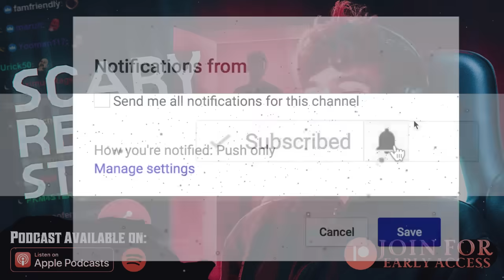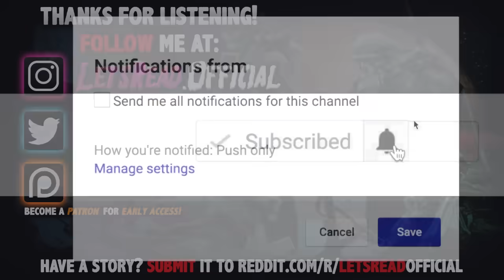WHY I STOPPED DOING YOUTUBE | 7 True Scary Stories from Reddit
Welcome to a spine-chilling compilation of true and terrifying tales sourced directly from the depths of Reddit. In this video, we dive into the darkest corners of the internet to unearth stories that will send shivers down your spine. From eerie encounters in abandoned buildings to inexplicable phenomena that defy all rational explanation, these tales are sure to keep you on the edge of your seat. Whether you're a fan of the macabre or simply seeking a dose of adrenaline, join us as we explore firsthand accounts of the unexplained and the unsettling. Brace yourself for a journey into the unknown, as we unravel the most bone-chilling stories that Reddit has to offer.

PODCAST! ►

🕓 TIME STAMPS:
1►00:00 MPZ1968
2►07:44 hxctom
3►15:43 Krlytz
4►23:10 AviGABS
5►33:47 Smoking_Owl
6►42:01 Yume130794
7►48:16 DarkRayvyn